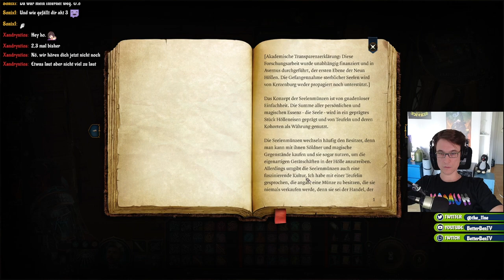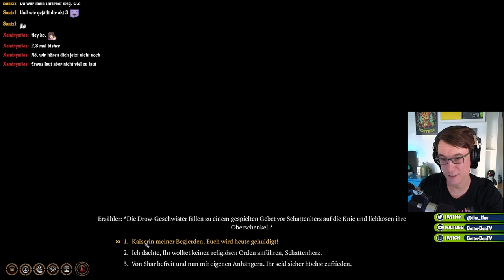Auf Mörderjagd - Baldurs Gate 3 #31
Willkommen zurück zu meinem LetsPlay von Baldurs Gate 3. Wir sind inzwischen in der Unterstadt von Baldurs Gate unterwegs und haben erfahren, dass es einen Baalkult gibt, der einfach Menschen umlegt, die auf einer Liste stehen. Also nichts wie los und die Polizei informiert. Mal sehen wie kompetent die in solchen Angelegenheiten sind. Spoiler: ziemlich inkompetent.